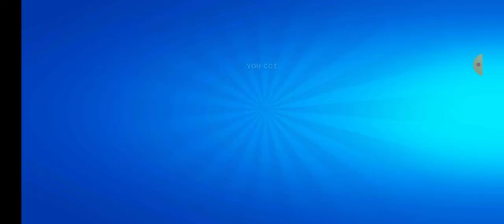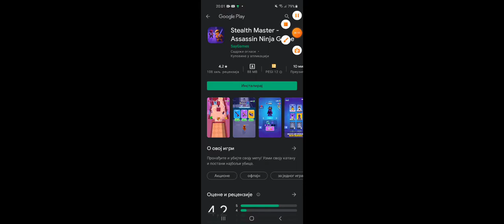Uplatio sam Lemon Pas